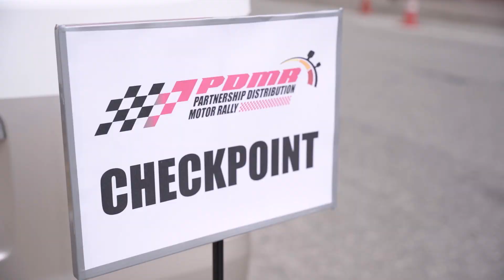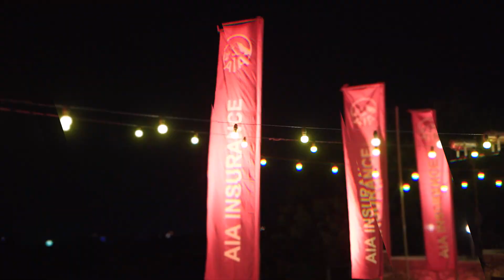AIA PD Motor Rally 2023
Throwback to the AIA PD Motor Rally! Here's a quick refresher of the thrilling day where our employees took part in an exciting team-building activity across Colombo, followed by an Awards Night at Jetwing Lagoon.